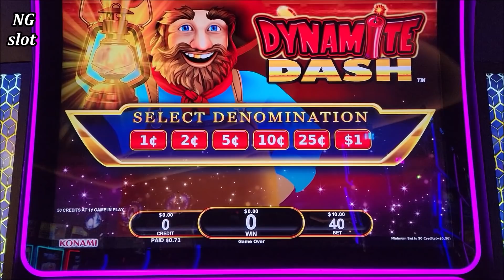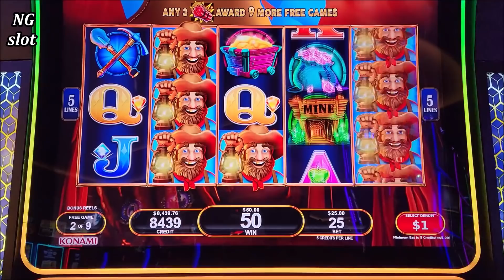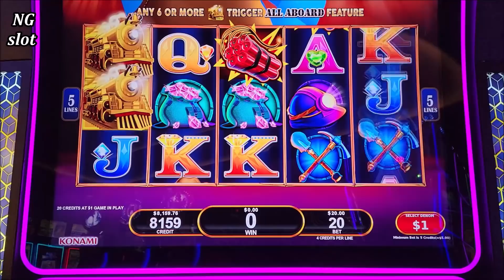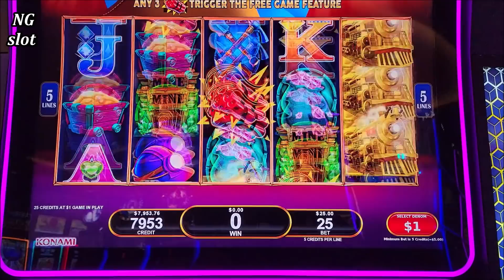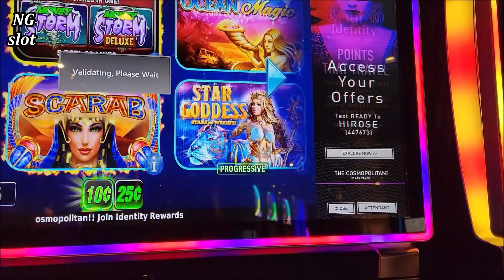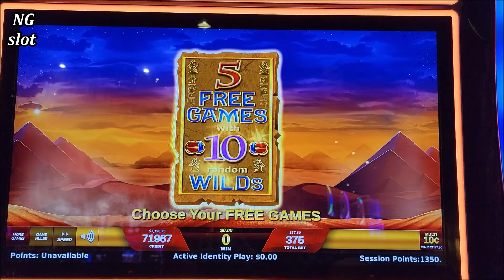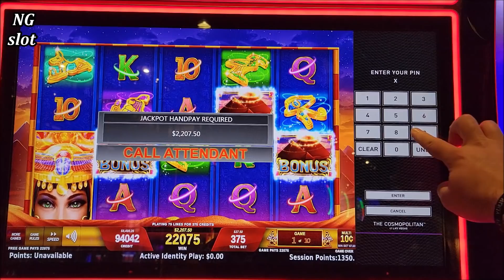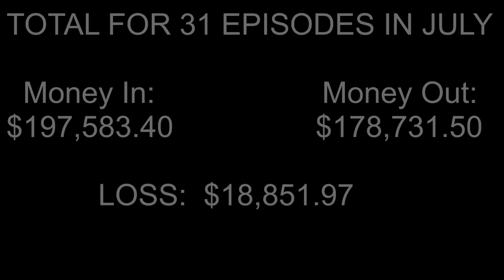High Limit SCARAB Slot HANDPAY JACKPOT - $37.50 Max Bet | SE-2 | EP-31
high limit scarab slot machine handpay jackpot , igt slot machine jackpot, winning in las vegas casinos, how to win on slots, how to beat casino, las vegas casinos high rollers, slot machine max bet jackpot, playing big money in las vegas